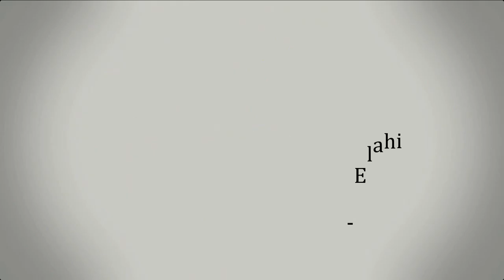52. অশ্লীলতা থেকে বাঁচার পথ ও পদ্ধতি।। Dr. Mohammad Monzur-E-Elahi